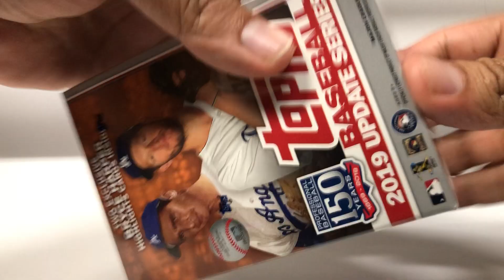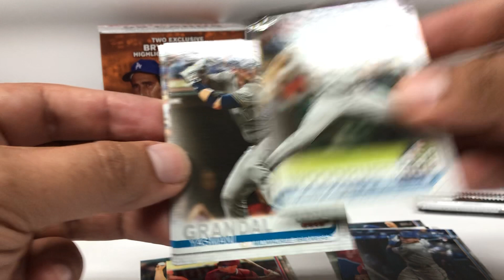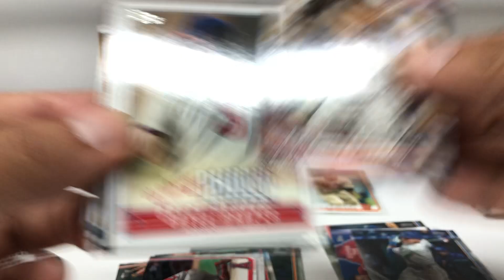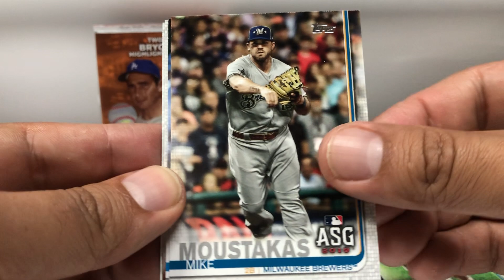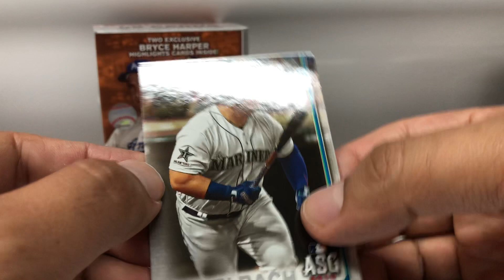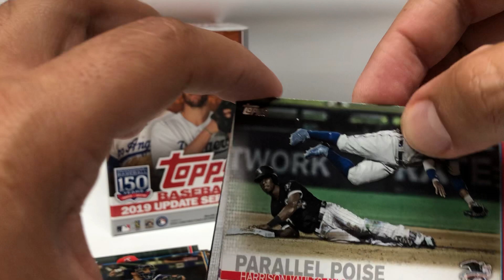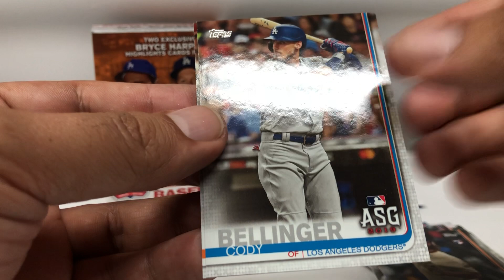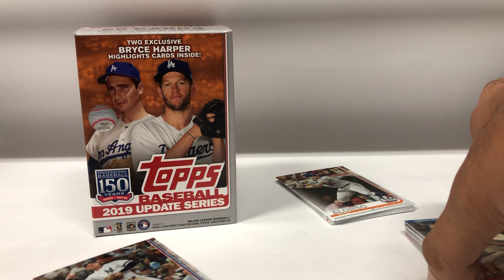2019 Topps Update Blaster Box.